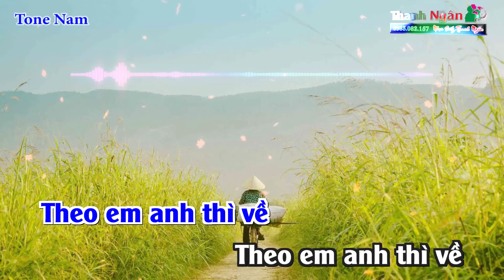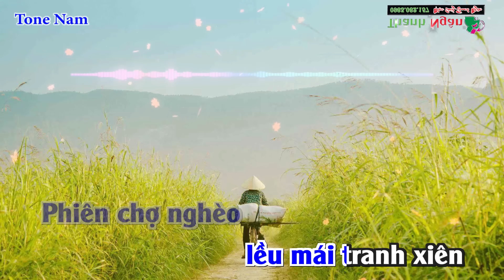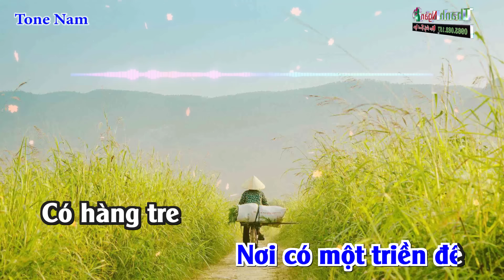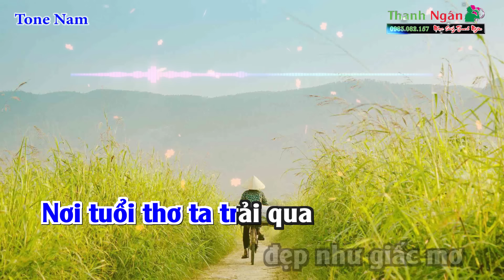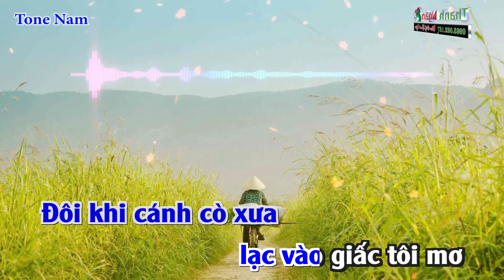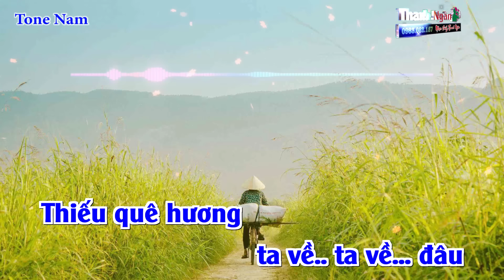Về Quê Karaoke Disco Tone Nam | Nhạc Sống Thanh Ngân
Bài hát : Về Quê
Sáng tác : Phó Đức Phương
Thể loại : Nhạc Sống karaoke
Lời Bài Hát :
Theo em anh thì về
Theo em anh thì về thăm miền quê
Nơi có một triền đê có hàng tre ru khi chiều về
Ơi quê ta bánh ta bánh đúc
Nơi thỏa thơm đồng xanh trái ngọt
Nơi tuổi thơ ta trài qua đẹp như giấc mơ
Ơi quê ta dầu sương dãi nắng
Phiên chợ nghèo lều mái tranh xiên
Kìa dáng ai như dáng mẹ dáng chị tôi

Đưa nhau ta thì về
Đưa nhau ta thì về nơi mẹ đưa nôi
Nơi sáo diều chơi vơi
Với dòng sông bên lở bên bồi
Bao nhiêu năm theo dòng đời đua chen
Phiêu bạt chốn phồn hoa cát bụi
Đôi khi cánh cò xưa lạc vào giấc tôi mơ
Nước qua cầu thời gian trôi mau
Nơi bền lâu là nơi lắng sâu
Thiếu quê hương ta như về ta về đâu ?

Ơi quê hương ta bánh đa đúc
Một chiều bưng bát cơm quê
Rưng rưng ta hát giọng quê dãi dầm ...